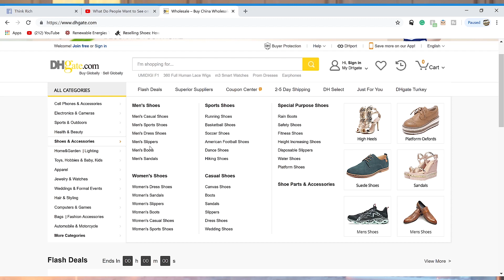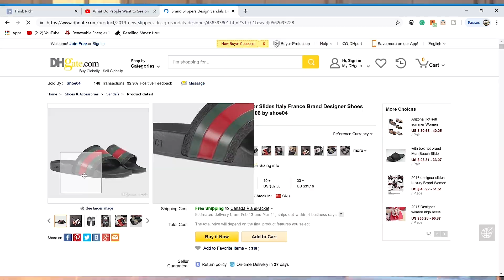How I Made $3000 in 3 Weeks SELLING VAPES!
In today's video Niko talks about one of his first business ventures and how he made over $3000 selling vapes locally in under a month.

Equipment we use:
Canon T4i
50mm f/1.8
24mm f/2.8
Rode Microphone
Blue Yeti Microphone